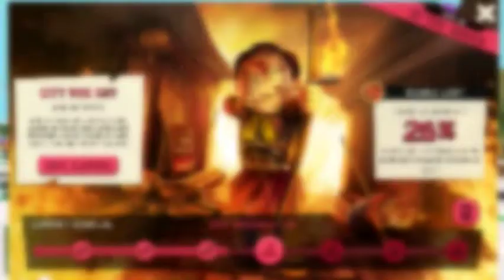SPPD: City Wok Guy event 🏹🐀💥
Prepare for quality combat!